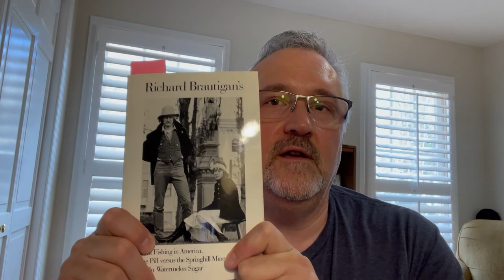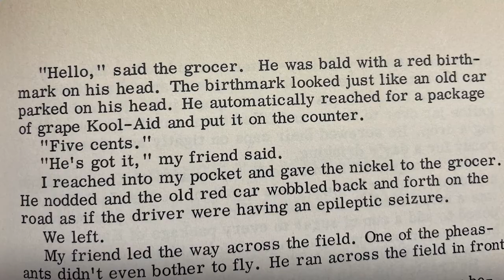Trout Fishing in America by Richard Brautigan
The Book Bringer is for book lovers everywhere. This channel will share the best parts of classic novels and great novels for entertainment and education. The best books will be discussed for the viewer providing insight into great authors. Today we look at some excerpts from Trout Fishing in America by Richard Brautigan.